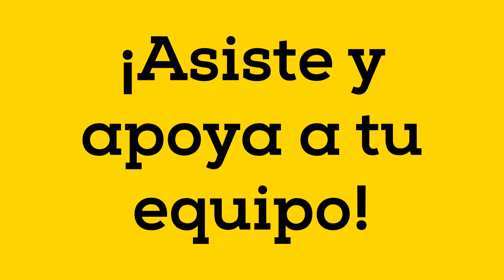¡Este fin, hay juegos!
Zorros Vs Osos, Categoría Varsity
Viernes 12 de septiembre a las 7 p.m., Estadio Zorros de CETYS Campus Mexicali.

Zorros Vs Jaguares, Categoría Juvenil
Sábado 13 de septiembre a las 5 p.m., Estadio Zorros de CETYS Campus Mexicali.

Zorros Vs IT La Paz, Categoría Colegial
Sábado 13 de septiembre a las 7 p.m., Estadio Zorros de CETYS Campus Mexicali.

¡No puedes faltar!